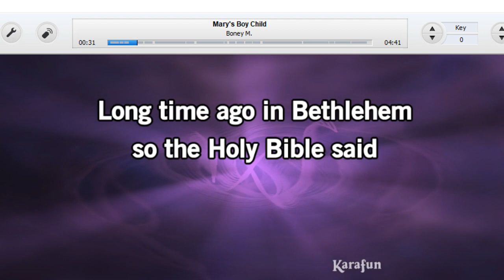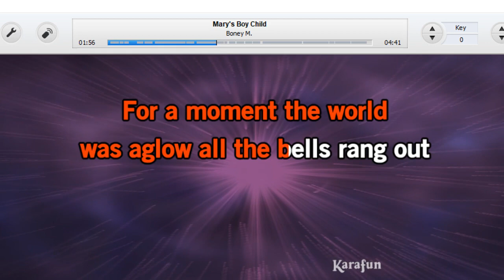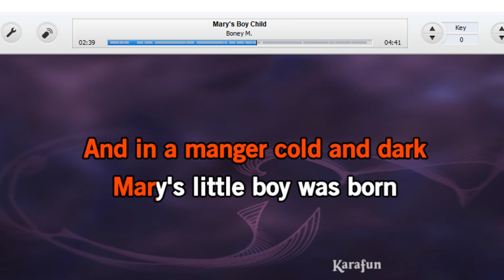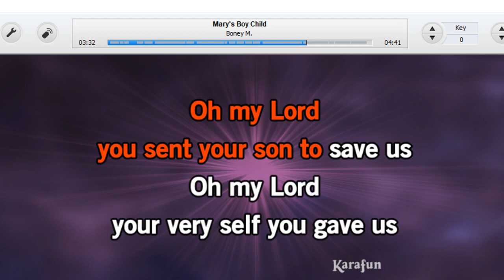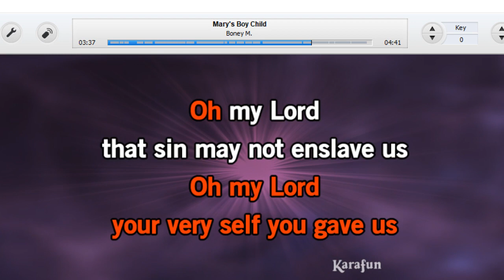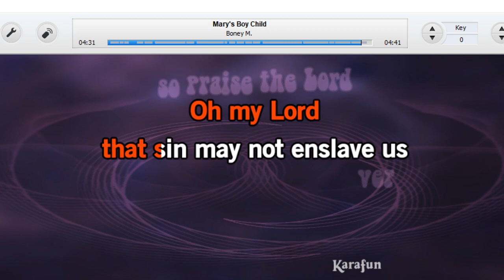BONEY M - MARY'S BOY CHILD - KARAOKE